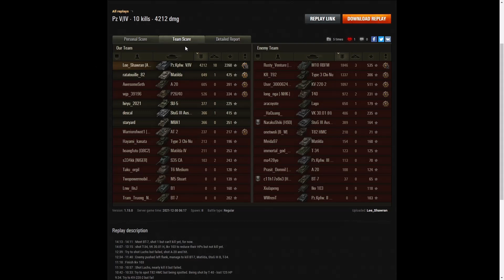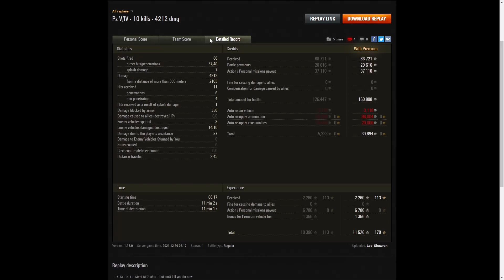Pz.Kpfw. V/IV - Lee_Shawran [ALL1N]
This replay is from 30 December 2021 on Cliff.
The player was Lee_Shawran [ALL1N] in the Pz.Kpfw. V/IV.

Video Contents
00:00 Intro
00:08 Battle
11:23 Results